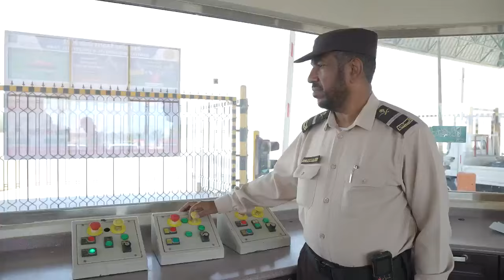Best Accommodation in Saudi Arabia - Hawiyah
TAMIMI HAWIYAH RESIDENTIAL AND INDUSTRIAL PARK located in Hafof, Eastern province of Saudi Arabia, has state-of-the-art project, comprising all types of such living & recreational options as sports, common areas, gyms, helipad, fire brigade and welfare facilities. Hawiyah is a living compound (8525 capacity) that serves the needs of every resident, no matter where they are from.